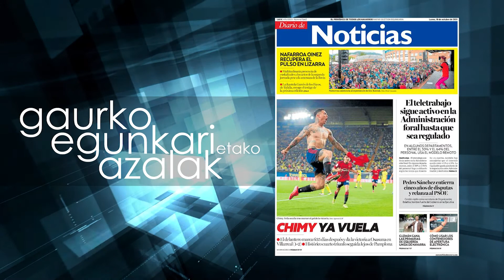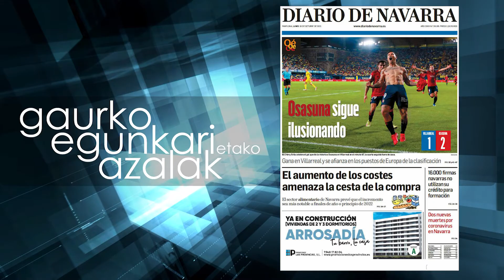Urriaroa 2021 10 18 Gari Otamendi I Patxi Urrutia